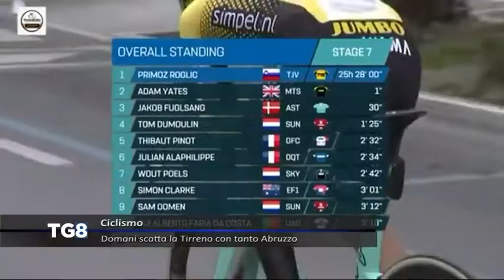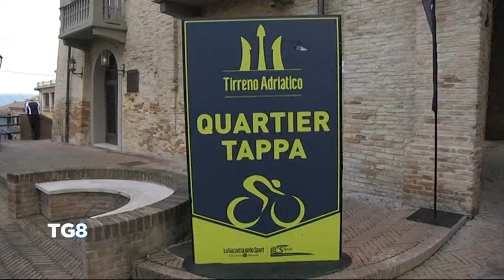Ciclismo - Domani scatta la Tirreno con tanto Abruzzo